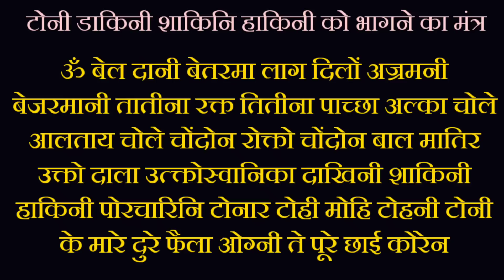प्रचल्लित खतरनाक टोहनि टोनी डाकिनी शाकीनी हाकिनि परचारिणी नाशक स्वयंसिद्ध चोटिल मंत्र || अघोरमार्ग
I'''''''''''''''''''''''''''''''''''''''''''''''''''''''''''''''''''''''''''''''''''''''''''''''''''''''''''''''''''''''''''''''''''''''''''''''''''
NSTAGRAM ID
1) aghormarg2021
2) aghormarg
3) aghormarg1